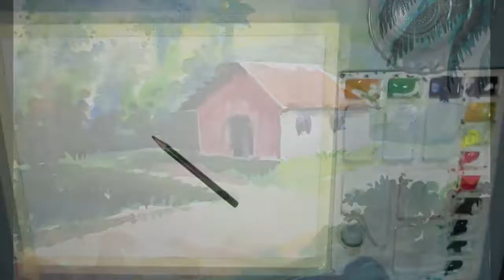How to Draw a House Landscape in Watercolor | step by step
Watch detail Color information on the video.

Watch the video for easy step by step guide for painting this beautiful picture..  Hope you will like this Drawing and let me know if you were able to recreate it..

◙ Product Details:-
Pencil:- 2B
Color:-
1. Camel Artist's Water Color 12 Shades
2. Camlin Artists' Water Color 18 shades
[French Ultramarine Blue is not in the box you have to buy it separately
Acrylic colors

Paper:- Buff Cartridge Paper
Masking Tape

Handmade Paper
Canson A3 Fine Grain Sheets
Fabriano Studio Watercolor Blocks
Daler-Rowney A3 Watercolour Pad
Dreambolic Watercolor Notebook
spiral water color pad A3 size
Khyati Air Tight Colour Mixing Palette

Camel Artist's Watercolor 9ml, 18 Shades
Winsor & Newton 12 Watercolor